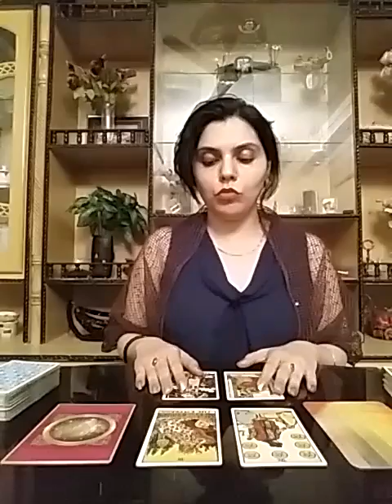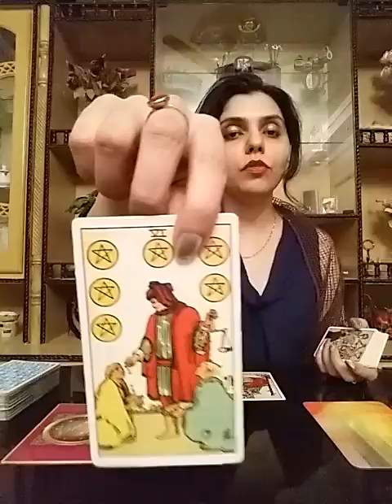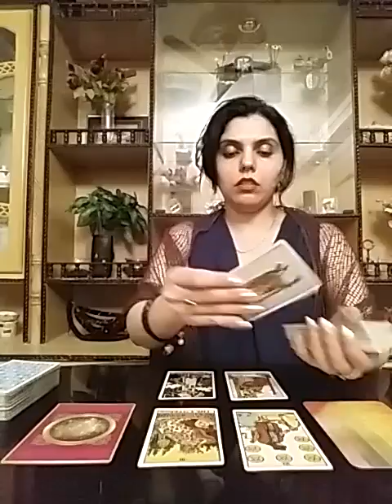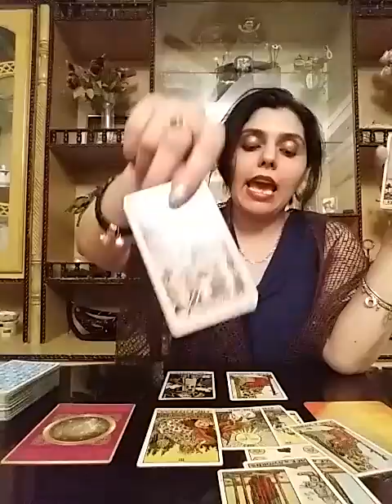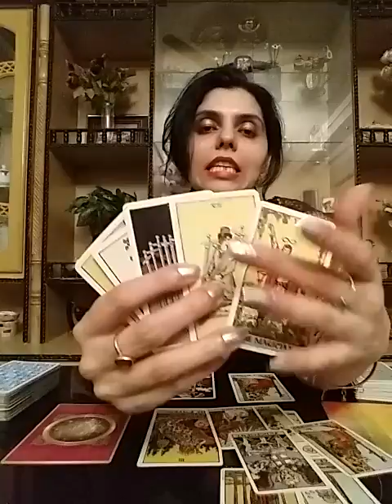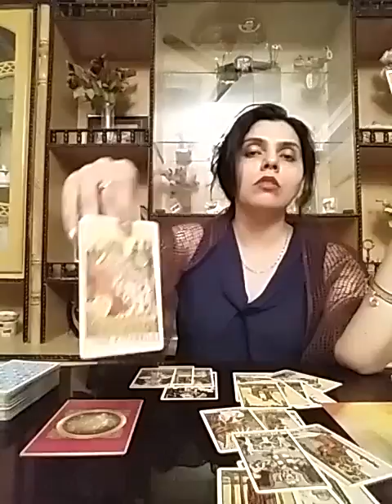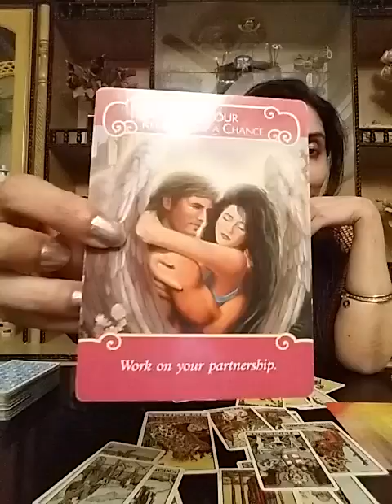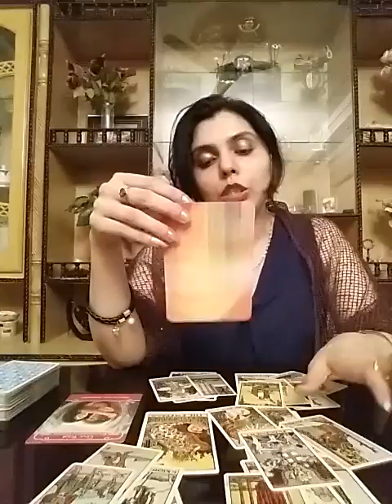Sagittarius Mid October 2018 - Let him/her deal with Ex first. Detach !!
Readings i offer :

1- 5 question reading - 5o GBP ( 65USD )

2- 2 question reading - 30 GBP ( 38 USD )

3- Love n Relationships - 50 GBP ( 65 USD )

4- Friday Readings on Discounted rates.

5- 1 question reading *Weekends Only* - 10 GBP ( 14 USD )

All readings are done the night you get me the proof of payment being done.